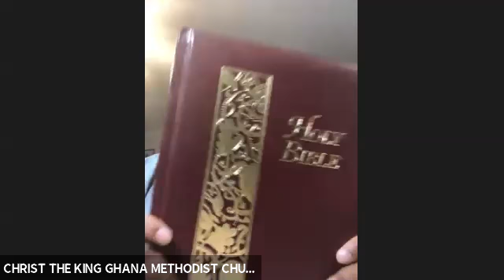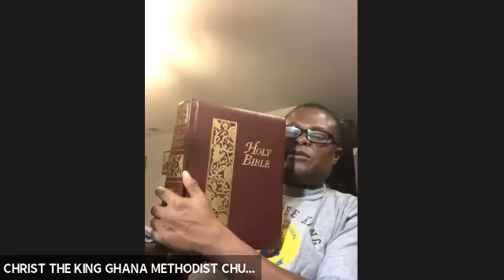WOMEN FELLOWSHIP MEETING of 8 /11/20